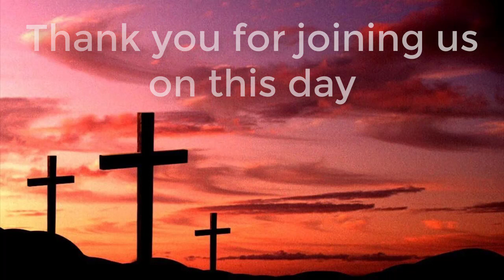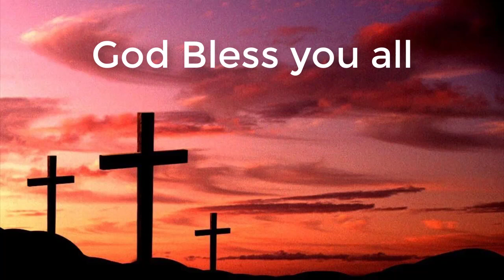God Is With The Jews